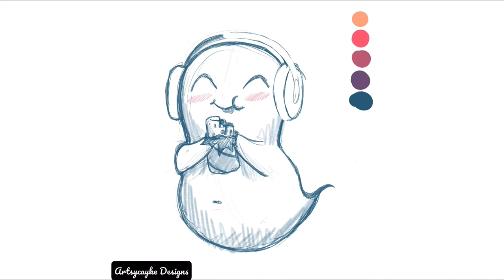Artsycayke Speed Draw - The Paranormal Burrito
New icon for the Paranormal Burrito, drawn in Procreate on iPad Pro with Apple Pencil. Time elapsed: 2 hours.
Brushes used were Procreate stock peppermint pencil, studio pen, soft brush airbrush and round brush paintbrush.

Check out the Paranormal Burrito Podcast everywhere podcasts are available!